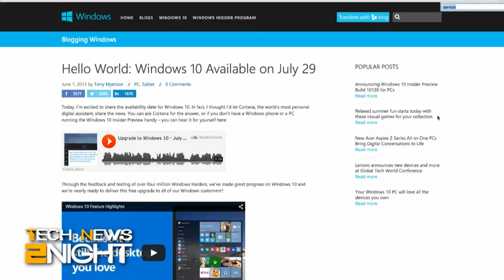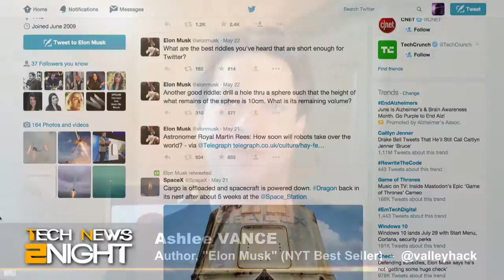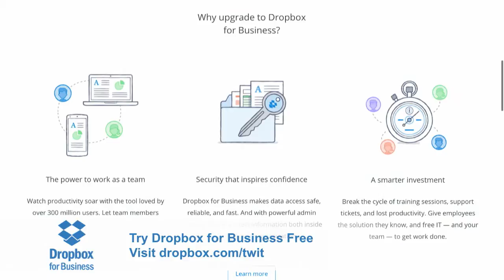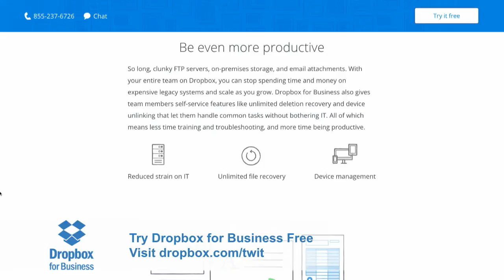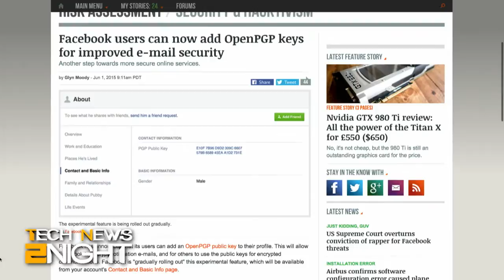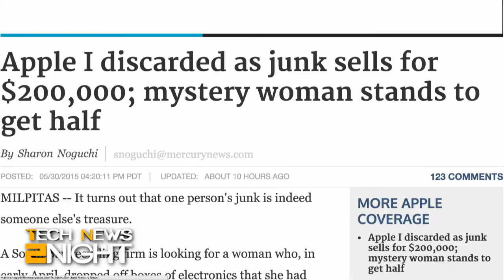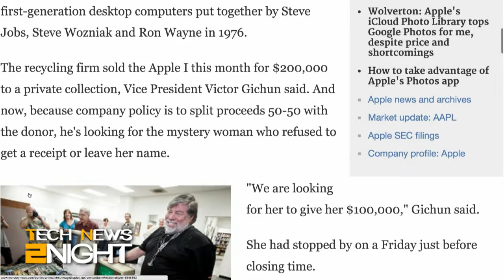Tech News 2Night 349: Elon Musk - From Pizza to Space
The secrets of SpaceX, Windows 10 gets a release date, Facebook might care about your privacy, Lego takes on Minecraft, and more...

Guest: Ashlee Vance